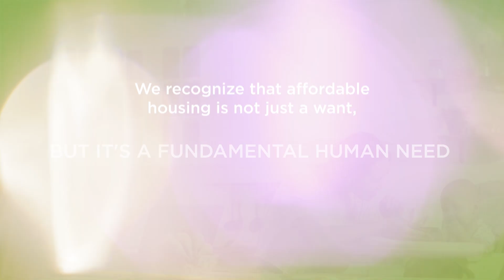Discover the Impact of The Orlando Regional REALTOR Foundation with Bob Caldwell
Join Bob Caldwell as he highlights the incredible work of The Orlando Regional REALTOR Foundation in our community. From supporting local initiatives to making a difference in people's lives, learn how this foundation is transforming our neighborhoods. Interested in getting involved? Don't miss out on the opportunity to be part of something great!

The Orlando Regional REALTOR® Association (ORRA) is one of the largest local trade associations in the state of Florida, with more than 17,500 REALTORS® and affiliate members in Orange, Seminole, and the surrounding counties.